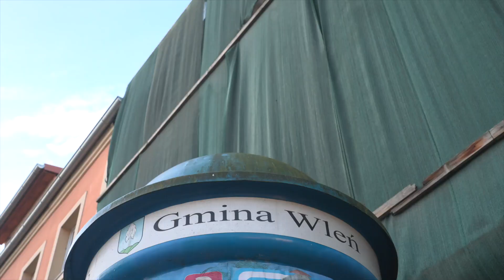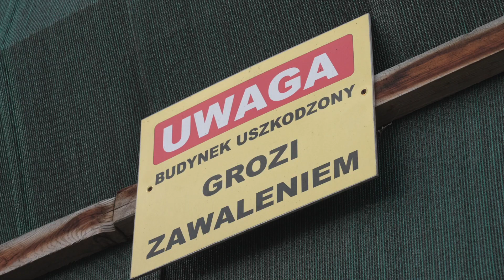Ruina w centrum Wlenia zostanie odnowiona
W każdym mieście znajdzie się choć jeden budynek, który swoim wyglądem szpeci lokalny krajobraz. We Wleniu za taki obiekt można spokojnie uznać byłą siedzibę kina Jutrzenka i miejscowego ośrodka kultury. Mamy dla mieszkańców dobrą wiadomość! Gminie udało się pozyskać środki na kapitalny remont tego budynku.